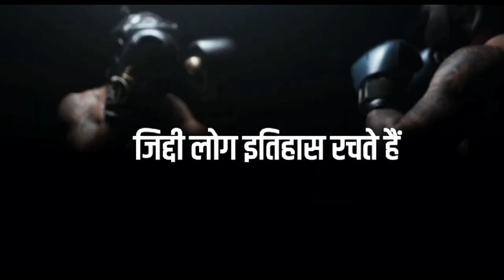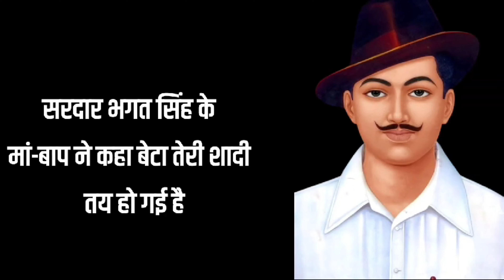जिद्दी बनो इतिहास रचो और दुनिया को दिखाओ अपनी ताकत Powerfull Motivational speech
जिद्दी बनो इतिहास रचो और दुनिया को दिखाओ अपनी ताकत Powerfull Motivational speech @Daily-motivationFire

motivational video
motivational wings
motivational video by motivationalwings
powerful motivational video
zid motivational video
motivational speech
success motivation
Ziddi Banu itihaas rach
motivational video for study
motivational video for workout
motivational video for students
motivational video for businessman
encouragement inspirational video
most powerful motivational video
motivational speech short video
best motivational speech for students
trending motivational short video
motivational video of success people
best attitude motivational video
kamyabi motivational speech
daily inspiration and motivation
motivational quotes from Bhagavad Gita
success motivational channel
212 degree inspirational video
motivational testing video for students
motivation knowledge video
bhakti motivation

इतिहास रचें और दुनिया को दिखाएं अपनी ताकत Powerfull Motivational speech by Vandana Narayan

Thanku you